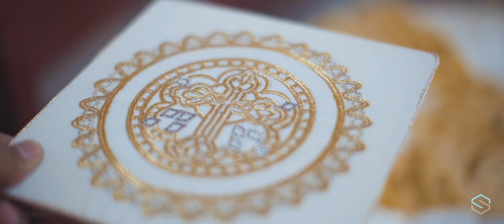Mother's sacrifice for her son's priesthood